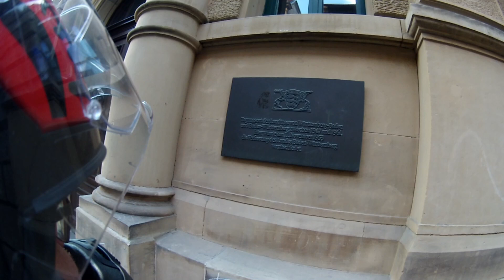Streckensperrungen - von nix kommt nix | Kenji Motoyama Vlog 230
Hier noch einige andere motovloggende Menschen auf ihren Motorrädern.

PS: Sollte dieser Vlog älter als 6 Monate sein brauchst Du keinen Nörgelkommentar ohne jegliche Argumente abliefern.